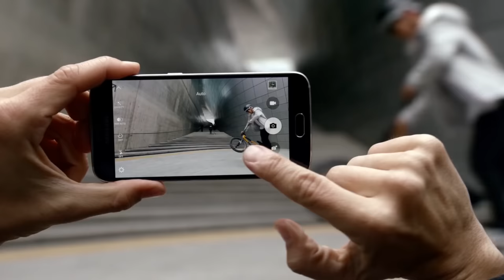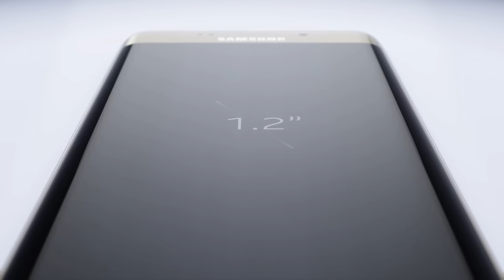Galaxy S7 -All Leaks and Rumors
Today we are taking a look at all the rumors and leaks about the Samsung Galaxy S7. This is everything we know so far but make sure to check back later as I will update this video with all the new info that pops up.